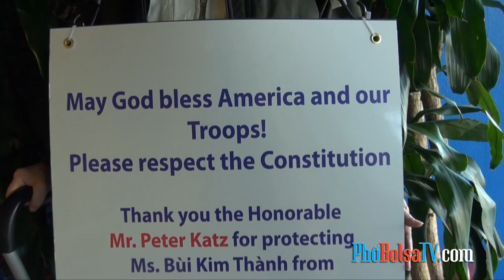"Mọi người nên cám ơn ông Mỹ này, cũng như bắt chước cái gương của ông!"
Ông Nguyễn Thế Ngọc nhận định về việc ông Peter Katz giúp bà Bùi Kim Thành: